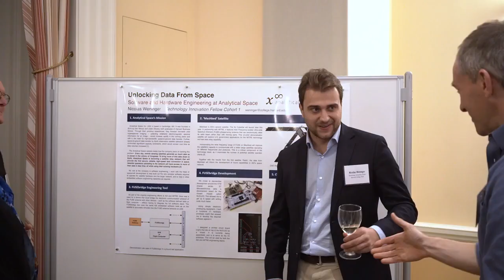Celebrating Engineering Sciences at Harvard Business School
A celebratory event showcasing the innovative work of students from the MS/MBA: Engineering Sciences program. The event featured a poster fair displaying student projects and four student speakers highlighting either their summer work or current tech ventures.